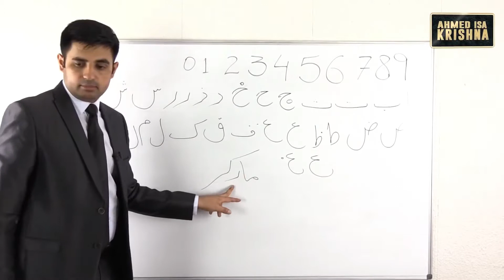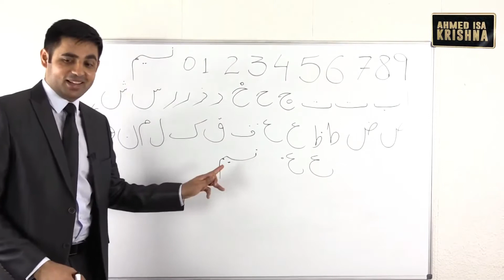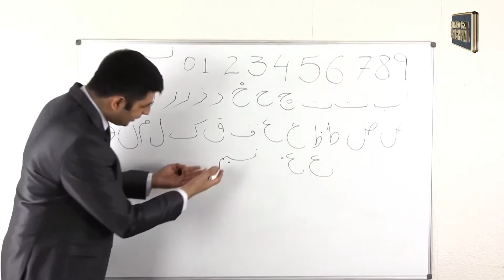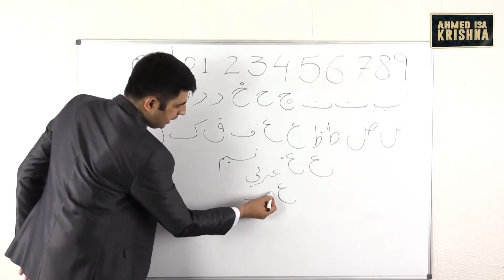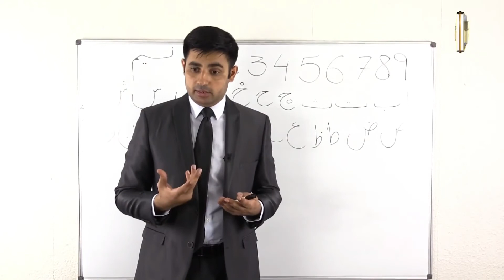Meaning of Haroof e Tahaji | حروف تہجی کے معنی | Short Clip | Ahmed Isa | Part 7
By Messenger of Mother Nature Ahmed Isa / Kalki Avatar Krishna

مکمّل ویڈیو دیکھنے کے لئے لنک پر کلک کریں.

رابطہ کے لیے ای میل کریں

احمد عیسی رسول اللہ و خاتم النبیین کی الکتاب کو ڈاونلوڈ کرنے کے لیے درج ذیل روابط پر کلک کریں.                                                                                                                           ان روابط سے ڈاونلوڈ کر سکتے ہیں
Part 1

ان روابط سے بھی ڈاونلوڈ کر سکتے ہیں.مزید روابط کے لیے بھی انتظار کیجیے۔۔۔۔۔